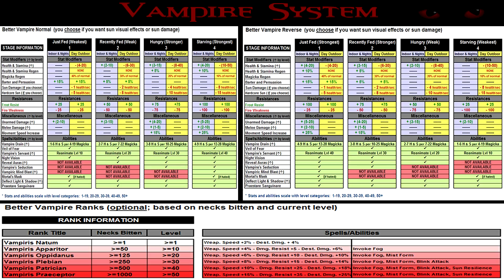Skyrim Mod Gallery: Better Vampires By Brehanin Version 4.4 HD